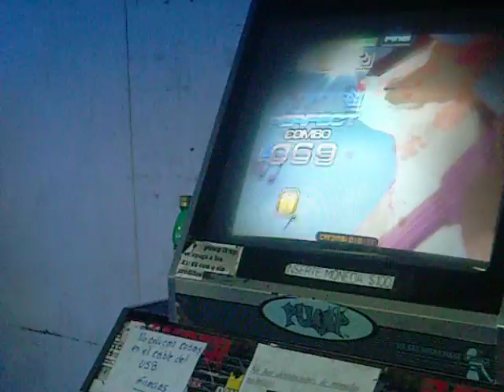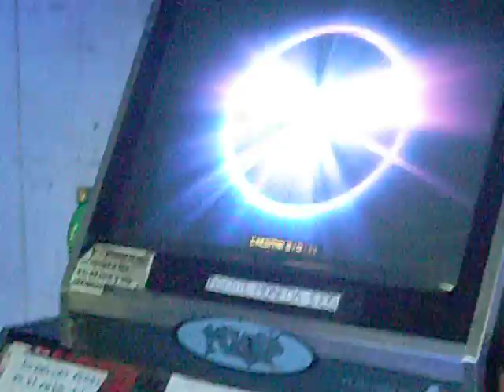Pump NX2 - Higgled Piggledy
Weno aki Un Video Bailando Pump NX2 - Higgled Piggledy En Nivel Crazy (: Kedo weno el video jejjeejee ^^ Me la Pase Con A no mas :P casii S ¬_¬ Pero pa La Otra sera po (: Y eso ^^